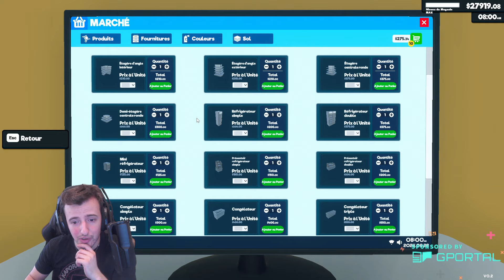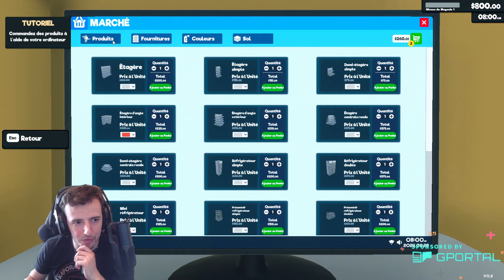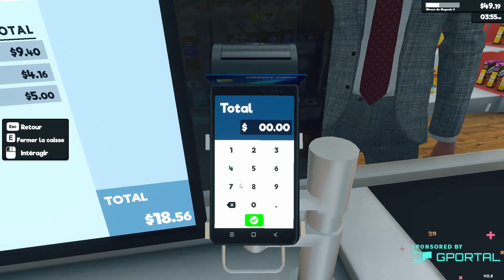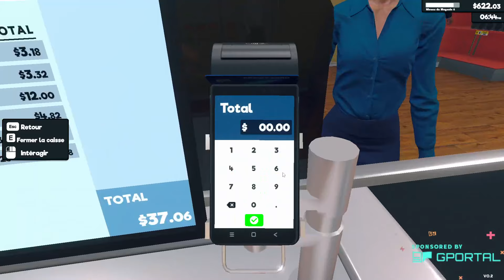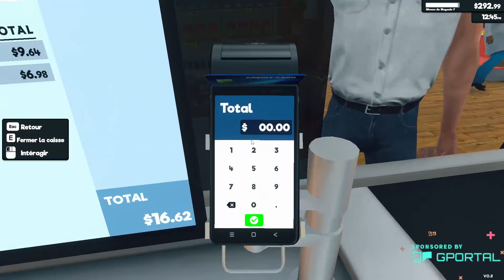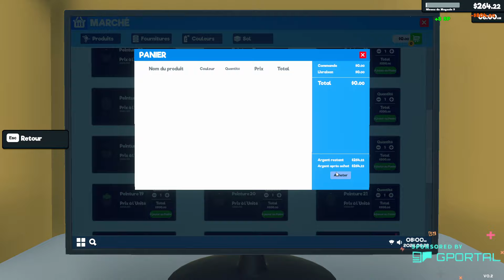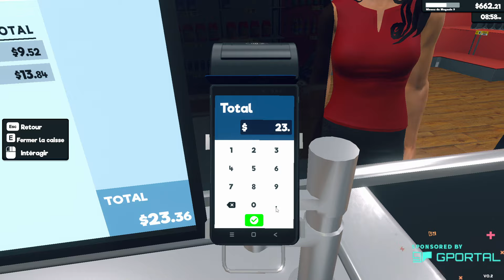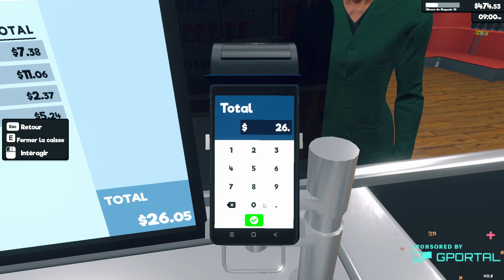Supermarket Simulator : Nouvelle mise a jour part 1[FR]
/ discord  XFZNCwHSxa
/ raptors_gaming_
 / raptors_sigma

Vous souhaitez louer un serveur pour vos besoins de gaming ??
Nous sommes fiers de vous faire profiter de notre lien d'affilié chez G-Portal * Un hébergeur de feu que nous aimons beaucoup, facile d'utilisation, stable, et de qualité, avec un staff à l'écoute et très réactif.

✶✶✶✶✶✶✶✶✶✶Vous voulez nous encouragez et nous aider à évoluer ?✶✶✶✶✶✶✶✶✶✶

✔️  Pour toutes autres demandes, merci de communiquer directement sur le discord, avec

🔷 Raptors Gaming,
ou
🔷Astéria.